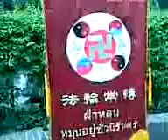WONDERFUL TO FEEL FAMILY IN ALL THE WORLD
I LOVE CHINESE PEOPLE